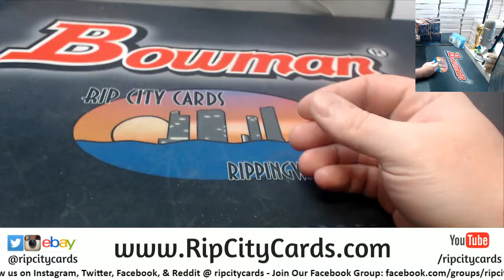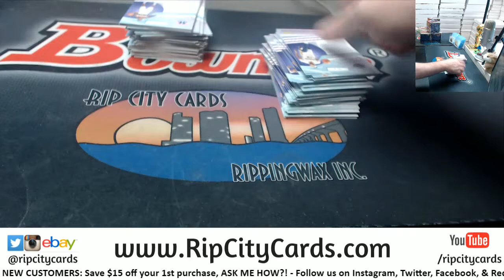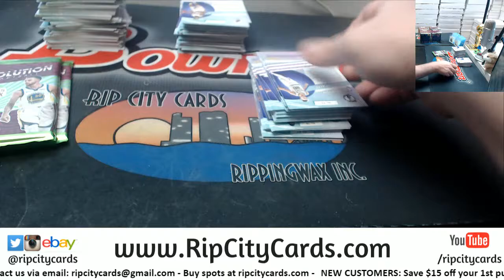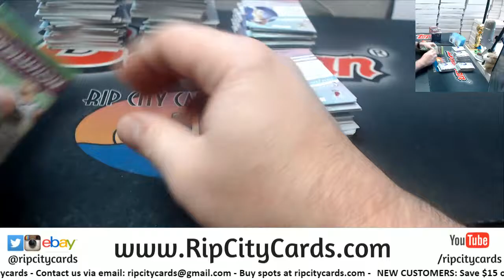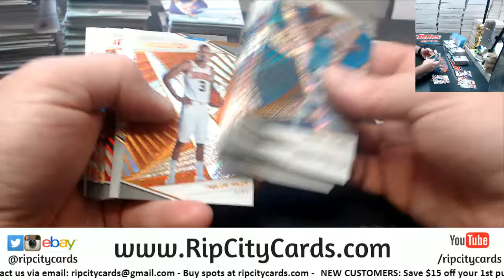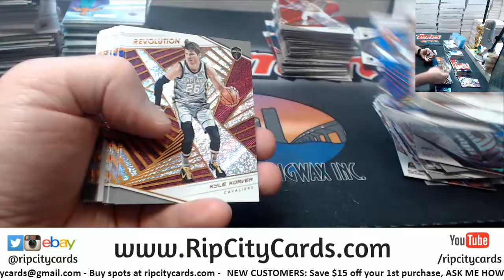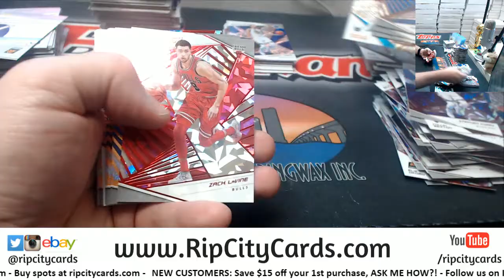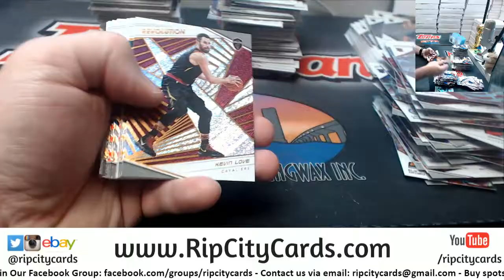2018 19 Revolution Chinese New Year 8 Box #4 EBAY